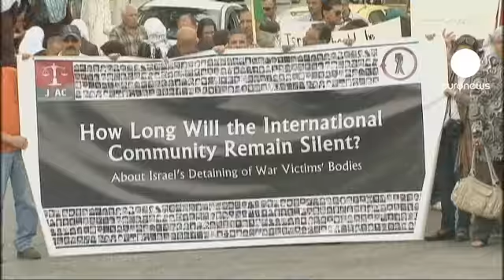زندانیان فلسطینی اعتصاب غذا را شکستند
زندانیان فلسطینی زندانهای اسرائیل با میانجیگری مصر، روز دوشنبه ۱۴ مه، به اعتصاب غذای تقریبا یکماهۀ خود پایان دادند. یک نفر از هر سه زندانی فلسطینی در اسرائیل از ۱۷ آوریل و در اعتراض به شرایط زندانها دست به اعتصاب غذا زده بود.

از مجموع ۴۸۰۰ زندانی فلسطینی، ۱۶۰۰ نفر به شرایط، تعداد جلسات ملاقات و حبس انفرادی در زندانهای اسرائیل، دست به اعتصاب غذای ۲۸ روزه زده بودند. اعتصاب غذایی که برخی از زندانیان آن را ۷۷ روز پیش شروع کرده بودند، چالشی بود برای دولت اسرائیل که فلسطینیان را بدون محاکمه و تفهیم اتهام زندانی می کند.

همزمان، خانواده‌های زندانیان در حمایت و همبستگی با آنان، در کرانه باختری و نوار غزه تجمع و تظاهرات کردند. در رام الله نیز در اعتراض به حبس و سلولهای انفرادی، قفسی با مردی در زنجیر در درونش، بطور نمادین به نمایش گذاشته شد.